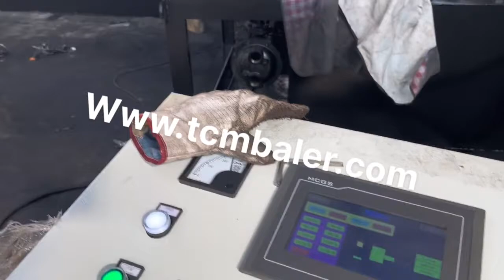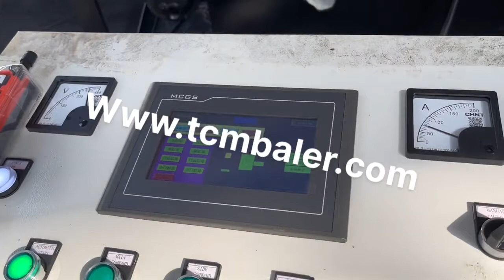Aluminum Tank Compressor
Details of Aluminum Tank Compressor, steel tank press, aluminum can compressor,

TCMBALER is a professional Aluminum Tank Compressor manufacturer and supplier in China for more than 20 years, and we can offer Aluminum Tank Compressor for sale with a cheap wholsale factory price for our customers without any agent or dealers if you wanner buy our Aluminum Tank Compressor.